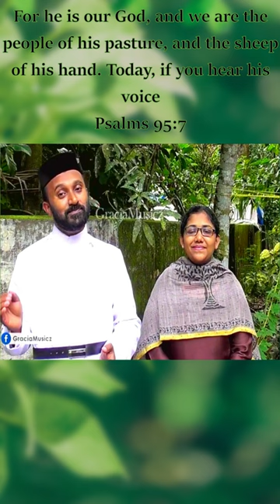Ente daivam |Fr. Shyju & Grace Shyju | Thomas Jacob Kaithayil